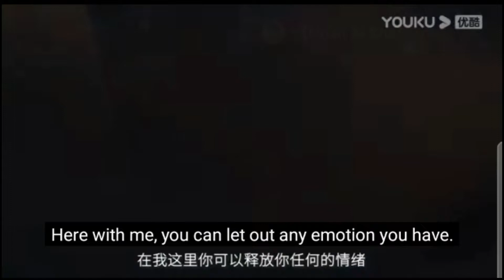yangzi & jing boran - psychologist - premiering on nov.23rd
The psychologist game between yangzi and jing boran...premiering on nov.23rd..